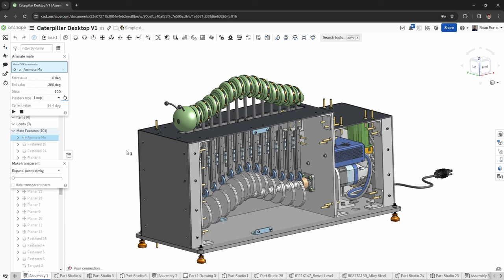Industrial Automaton: Caterpillar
We designed and built an industrial-grade automata mechanism, crafted with durability and precision in mind. Created in Onshape and powered by a single brushless electric motor, this mechanism is primarily constructed from 6061-T6 aluminum for strength and resilience.

WEFJNKLAX2SJWJRX